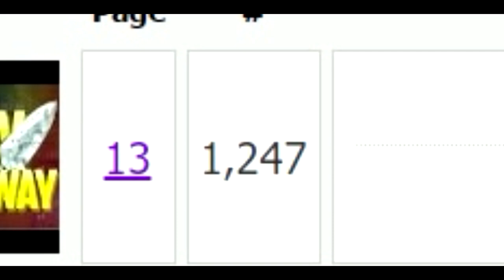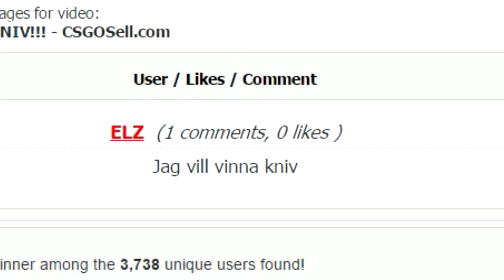BRYTER MIG IN HOS EL CHILLI (GIVEAWAY VINNAREN)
VINNAREN ÄR. KANSKE DU